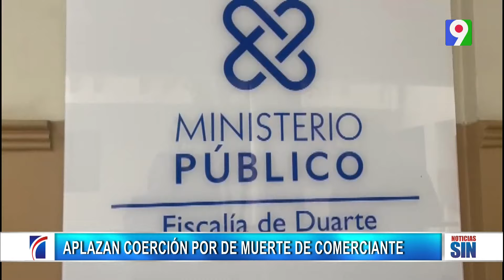Exigen pena para imputado que quemo a su pareja | Emisión Estelar SIN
Robin Amaury Javier Rincón, quien era perseguido por este suceso que le dejo quemaduras de tercer grado a su compañera sentimental, las cuales le provocaron la muerte, sé entregó del jueves en el Palacio de la Policía Nacional.